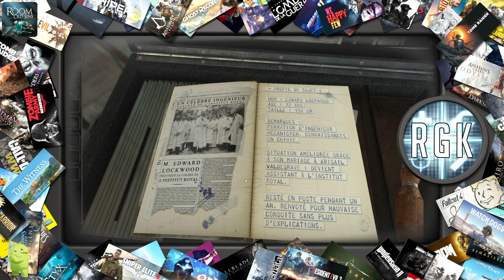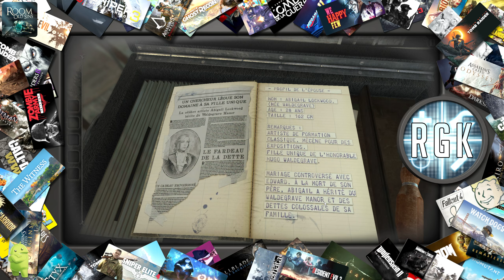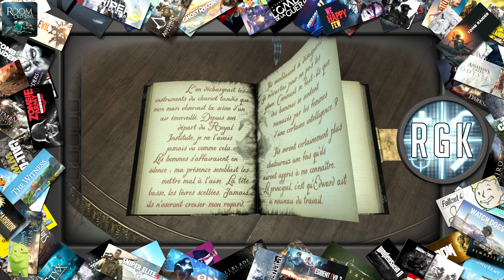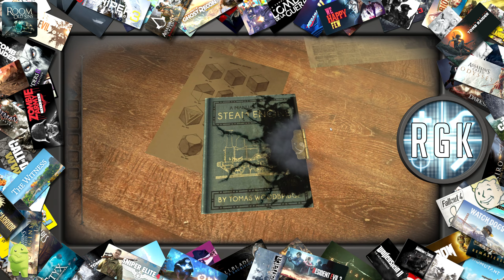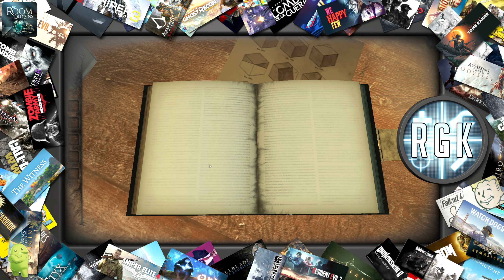The Room Old Sins - Nouvel opus de ce casse-tête